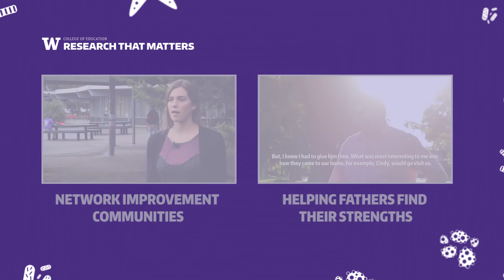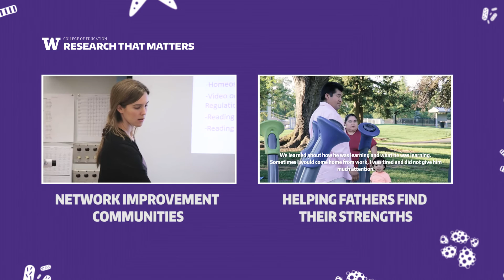STUDIO: Build Our World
In West Seattle's High Point neighborhood, the University of Washington College of Education and Neighborhood House are partnering to engage low-income, immigrant and refugee youth in fun and engaging projects in computer coding, biology, aerospace engineering and more. The project aims to create more opportunities for underrepresented groups to pursue STEM careers.